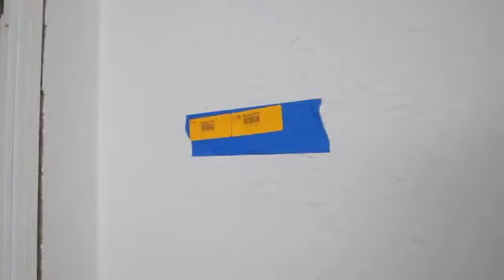Arnold House water damage